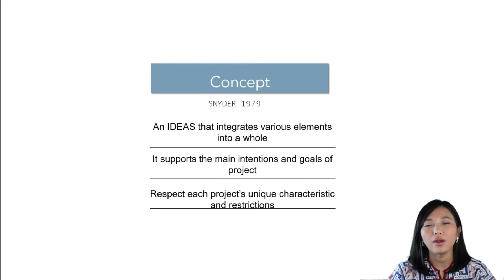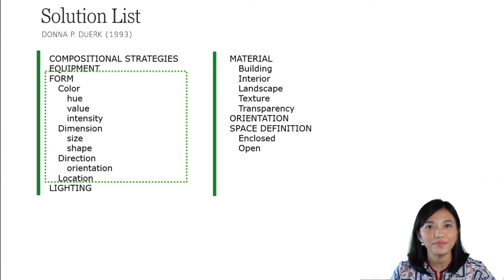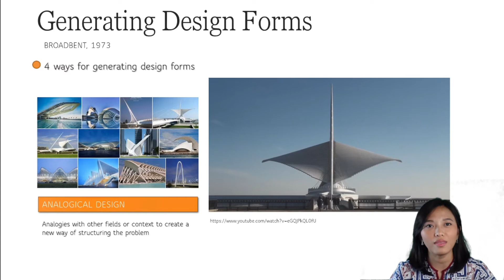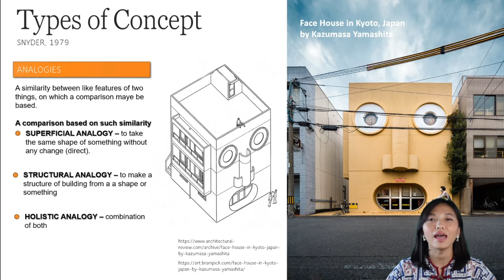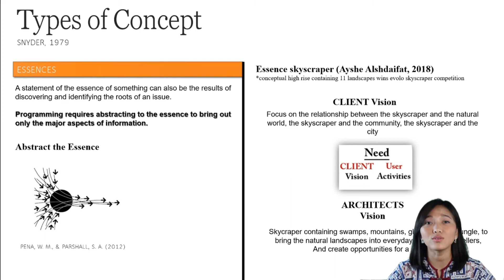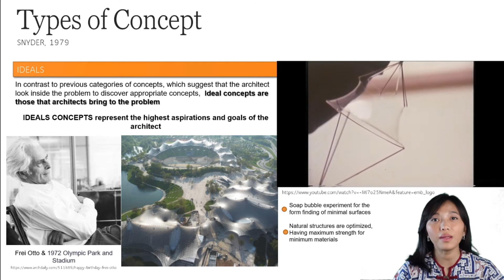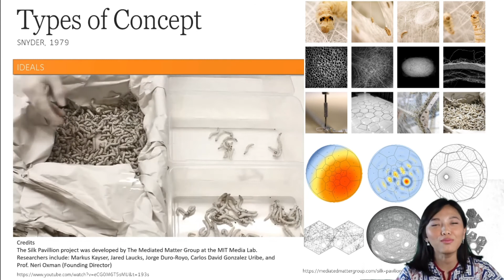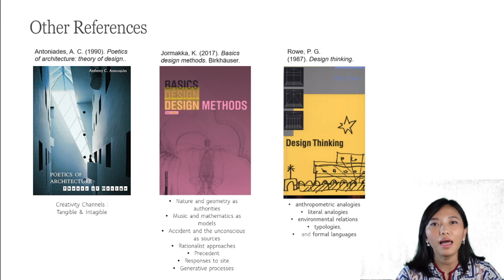Form Generation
Bagaimana cara mendapatkan ide desain?Apa saja yang bisa dijadikan inspirasi dalam pencarian bentuk? Beberapa strategi dan pendekatannya nya akan dijelaskan dalam video ini. Semoga menginspirasi.